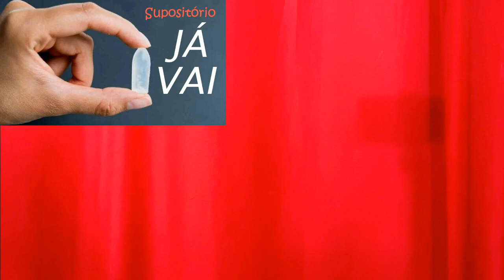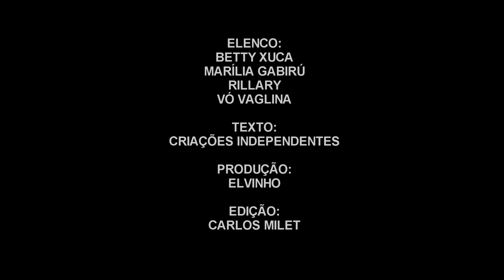AUÊ NA TV | Pare de queimar lixo perto do meu varal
Uma vizinha vem reclamar com a outra que ela vem tocando fogo enquanto ela estende roupas. O caso de hoje tá BABADOOOOO!!! Vamos sorrir?